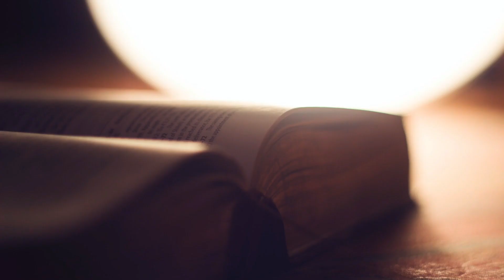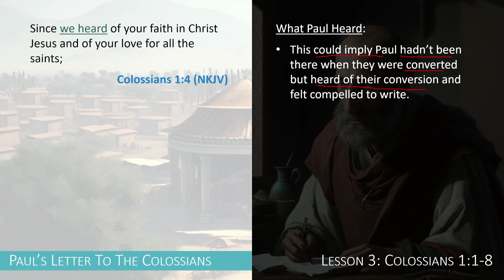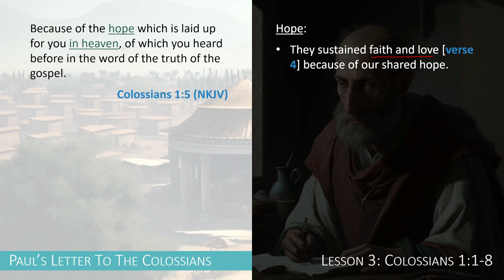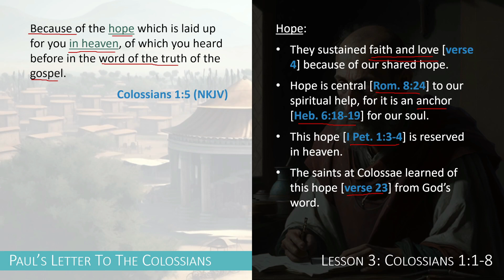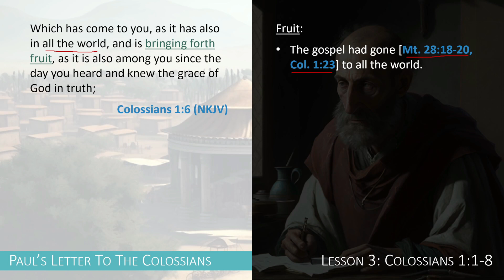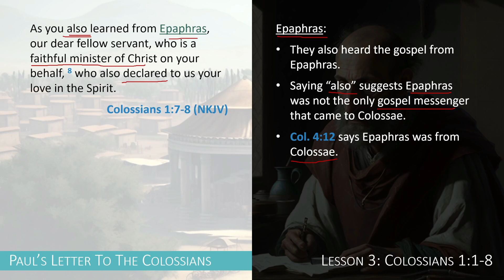Colossians 1:1-8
Paul, an apostle of Christ Jesus by the will of God, and Timothy our brother,
To the saints and faithful brothers in Christ at Colossae:
Grace to you and peace from God our Father.
Thanksgiving and Prayer
We always thank God, the Father of our Lord Jesus Christ, when we pray for you, since we heard of your faith in Christ Jesus and of the love that you have for all the saints, because of the hope laid up for you in heaven. Of this you have heard before in the word of the truth, the gospel, which has come to you, as indeed in the whole world it is bearing fruit and increasing—as it also does among you, since the day you heard it and understood the grace of God in truth, just as you learned it from Epaphras our beloved fellow servant. He is a faithful minister of Christ on your behalf and has made known to us your love in the Spirit.